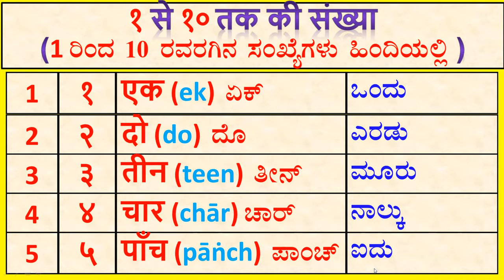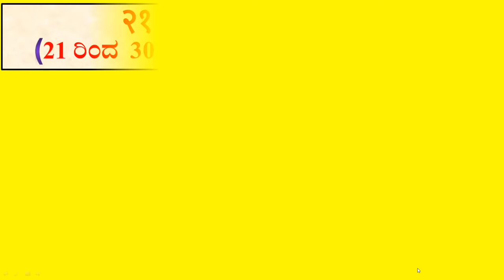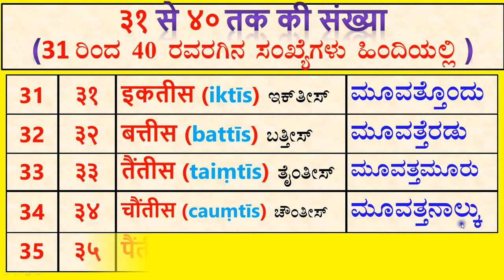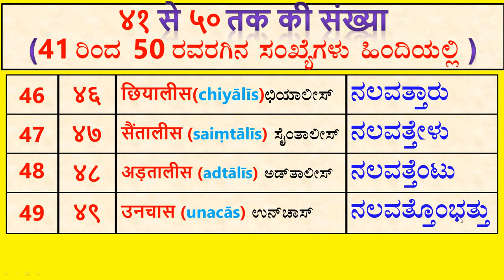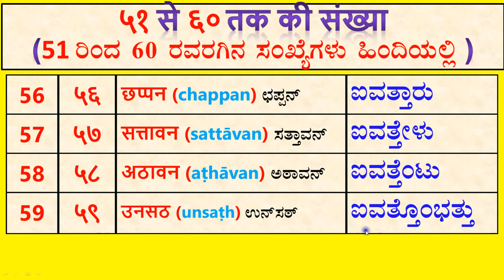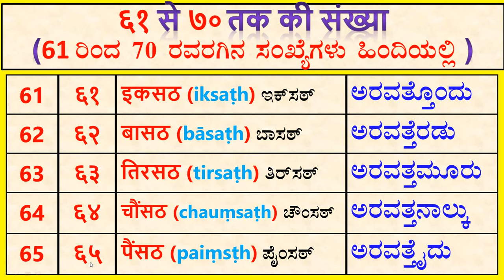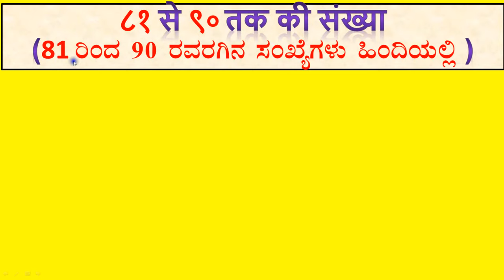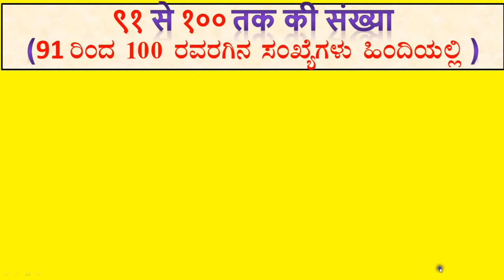Numbers 1 to 100 in Hindi - Kannada